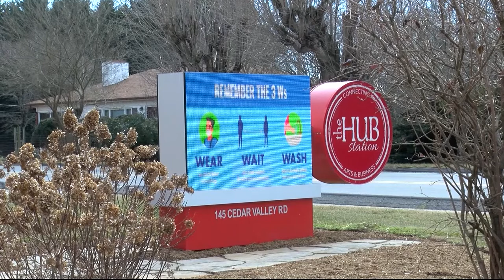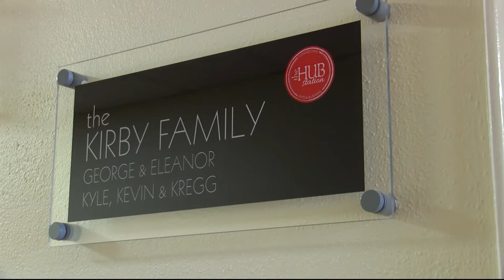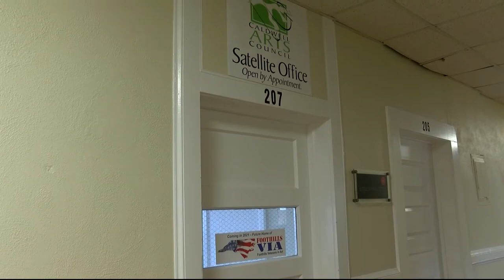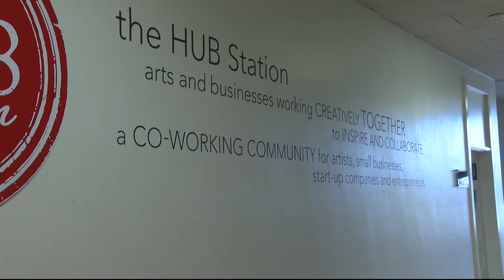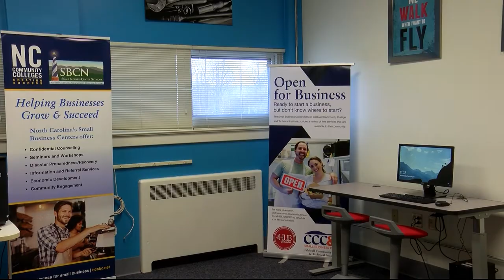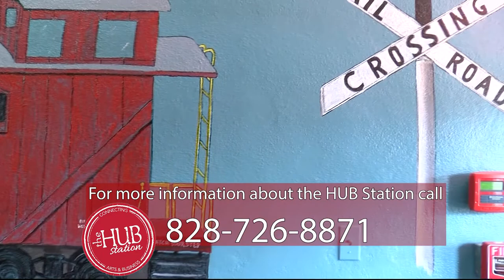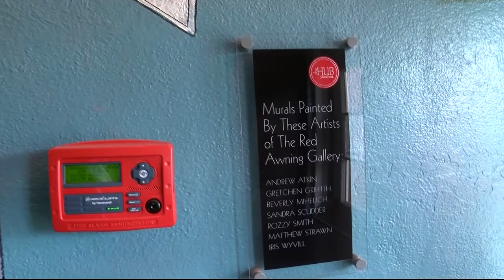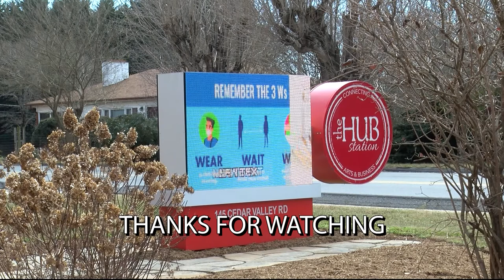HUB Station Tour 2021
Join Paige Counts as she tours the Hudson Uptown Building or HUB!  See the sights!  Meet the people!  Enjoy the full HUB experience!